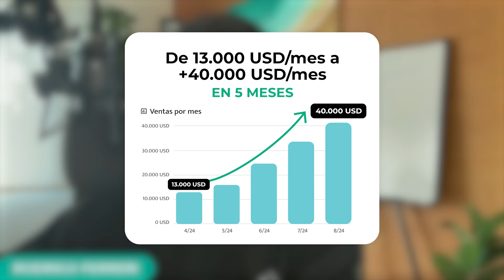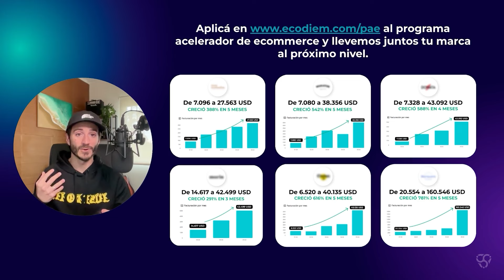De 13.000 a +40.000 USD / mes en 5 meses en su Ecomerce con My Tennis Gear (Accesorios Deportivos)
➡️ La estrategia que utilizan los ecommerce líderes para escalar a +100.000 USD / MES

🟢 Curso Gratuito: Maestría en Tiendanube | Aprende cómo crear una tienda online y escalar en ventas con estrategias que aplican negocios que facturan +100.000 USD por mes. Acceder al curso gratis

💻 Creá tu Tiendanube con beneficios exclusivos 💻

¡Bienvenidos a nuestro canal! En esta entrevista exclusiva, hablamos con Anto y Conrado de My Tennis Gear, una marca especializada en la venta de raquetas y accesorios de tenis.

En una conversación donde comienza contando sus inicios en el camino emprendedor, se encuentran todas las decisiones que los llevaron a aumentar las ventas de su tienda online de 13.000 USD/mes a +40.000 USD/mes en tan solo 5 meses. Los chicos nos comparten cómo fue su recorrido desde sus comienzos, pasando por el programa del PAE y logrando resultados que antes creían muy difíciles de conseguir.

Conocé cómo este negocio logró potenciar su crecimiento de manera exponencial y se convirtió en un verdadero referente gracias al Programa Acelerador de E-Commerce, nuestro programa premium de consultoría de 20 semanas para dueños de tiendas online que quieran escalar su facturación a más de 20k USD y profesionalizar las estrategias de marketing que hoy están aplicando en sus negocios.